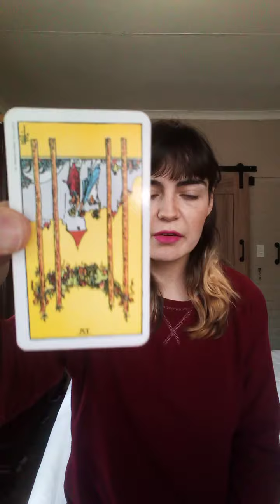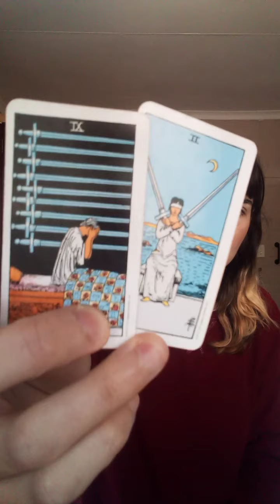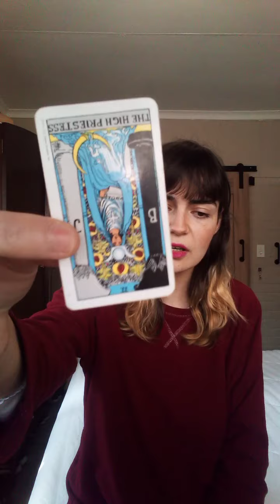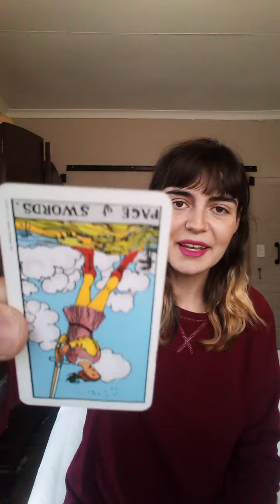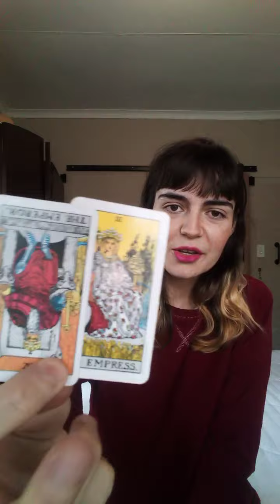Reading for M. - What is Blocking the Connection? (Part Four) 🃏❤️